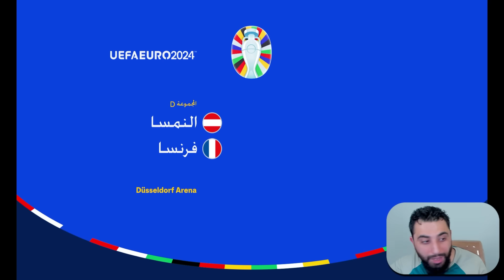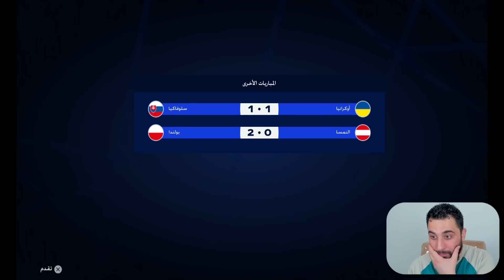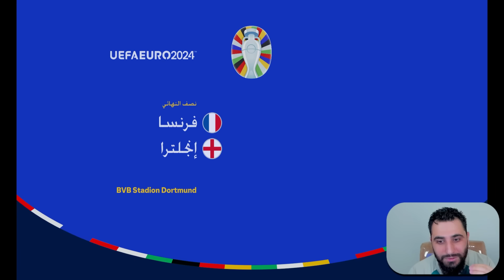رسميا أول تجربة للعبة يورو 2024 ✅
الانستغرام ✅ m_finalgame
تويتر       ✅ m_finalgame@